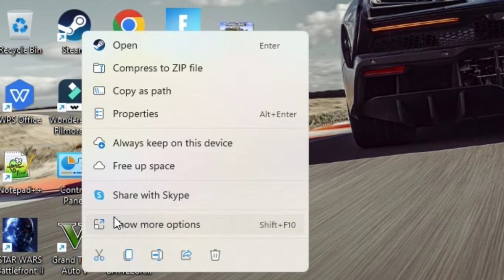SkelitOn Roasted Me In GTA V | ZING GAMER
hello guys welcome to my channel zing Gamer today in this video skelitOn roasted me in gta v is a very funny and intreasting video and there is a good end so watch it till end and do subscribe my channel and do like this video for supporting me